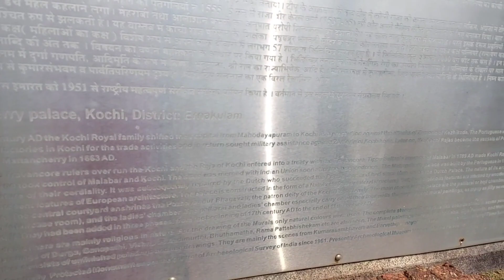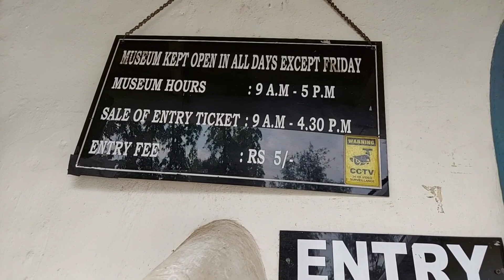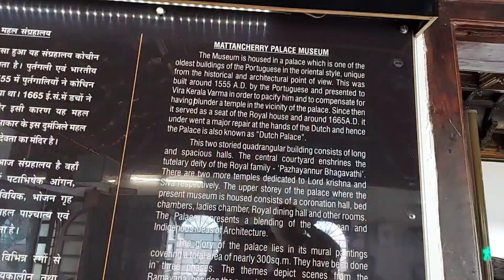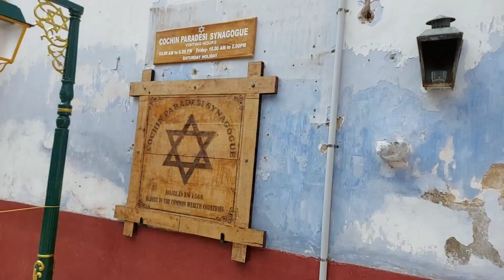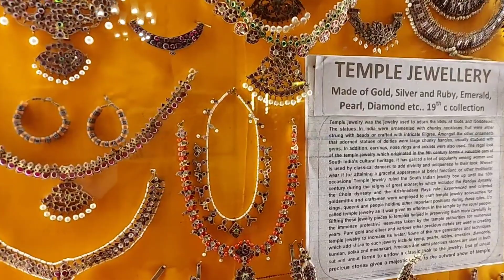KERALA TRIP । Part 1। Fort Kochi । Spice Garden Munnar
Hey friends, this is our first Keralatravel vlog. Watch the video and explore the beauty of this place with us. 😊😍 Next parts are coming soon..😊😬

You can also check our Andaman travel vlogs from the below links-

Kerala । Kerala travel vlogs । Kerala trip। Kerala travel videos । Places to visit in Kerala । Best places in Kerala । Tourist places in Kerala । Kerala vlogs। South India । South india travel vlogs। Places to visit in South India । Munnar । Munnar in Kerala । Munnar videos । Munnar travel vlogs । Best places in Munnar। Tea garden in Munnar । Munnar best places । Places to visit in Munnar । Eravikulam National Park in Munnar । Rose garden in Munnar। Botanical graden in Munnar । Travel videos । Travel vlogs । Indian youtuber । Indian travel vlogs । Desi travel vlogs । Assamese travel vlogs । Travel vlogs in assamese । vlog videos in assamese । assamese youtube channel । Places to visit in cochin । Fort kochi